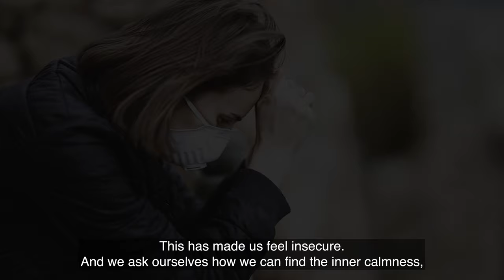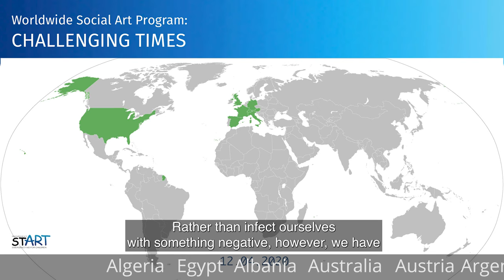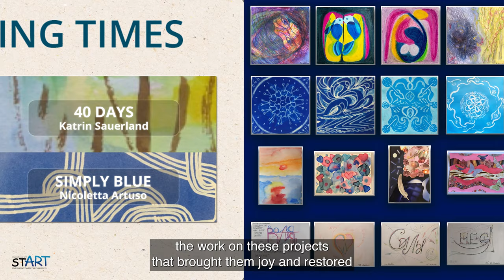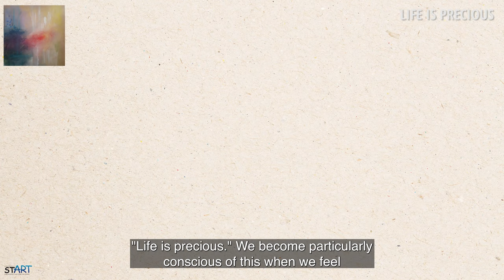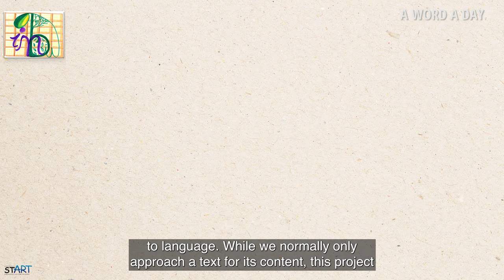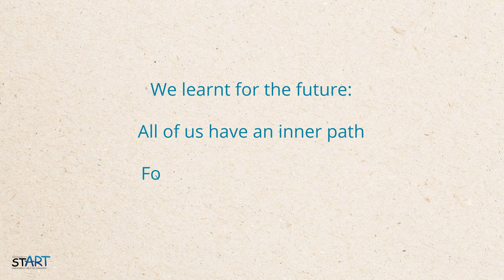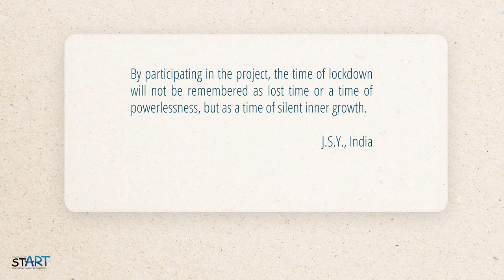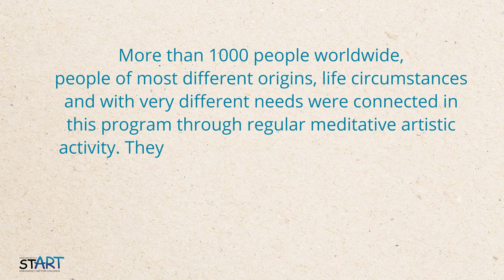CHALLENGING TIMES - an international social art program ⎜ stART international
The international social art program "CHALLENGING TIMES" was an answer to the Corona pandemic and its social consequences which in 2020 hit nearly all of humanity. We hope that this program documentation will encourage people in strengthening and caring for their own inner balance, peace and their empathy towards life and other people through meditative artistic activities - even or particularly in challenging times and life situations.